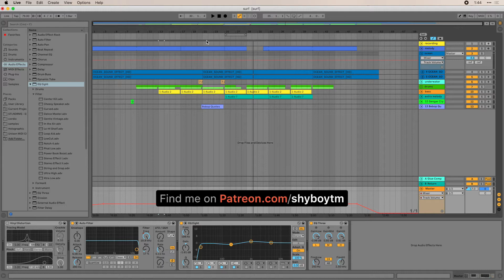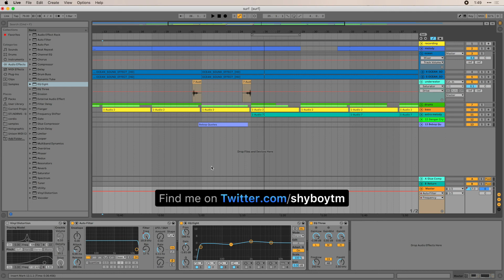How to Add Muffled or Underwater Effects to Lofi Hip Hop Tracks in Ableton (Tutorial)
In this Ableton tutorial we'll be going over how to add and automate removing the high ends in your track to create a muffled, underwater sounding effect for your lofi tracks. This is a great way to add variation and transitions to your music and can be used in endless creative ways! Have any questions or requests? Let me know!